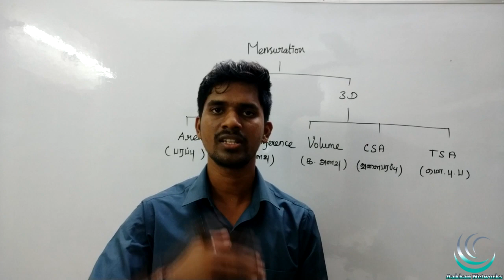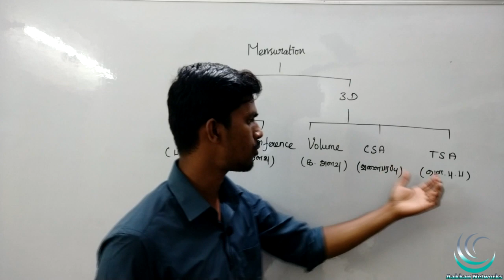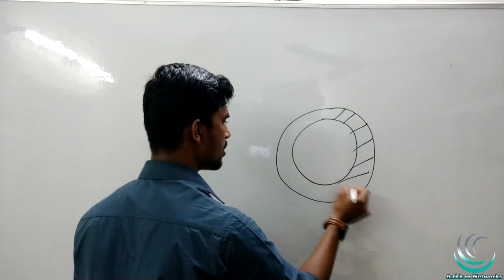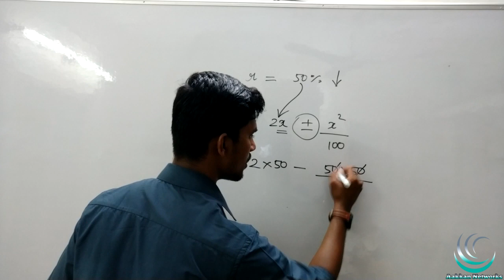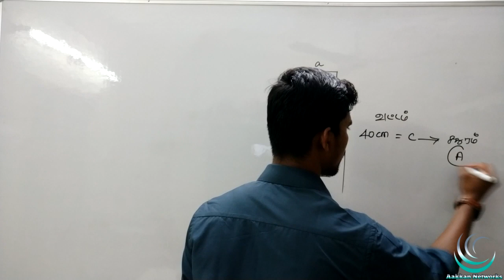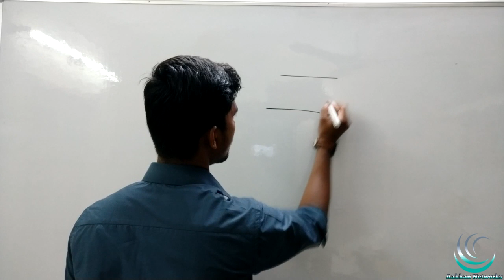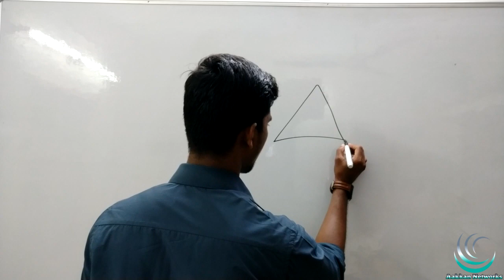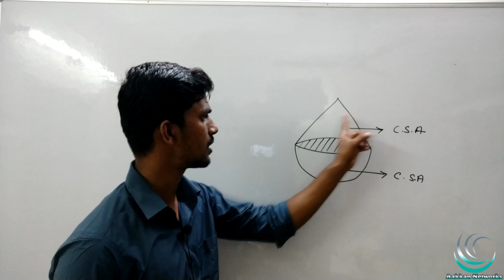Mensuration in tamil | APTITUDE AND REASONING IN TAMIL | TNPSC, SSC, IBPS, RRB